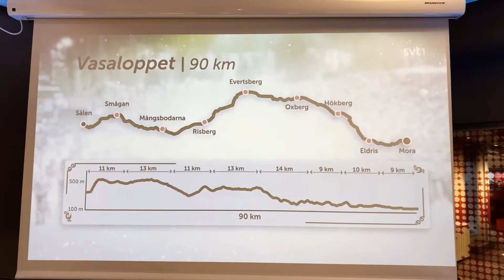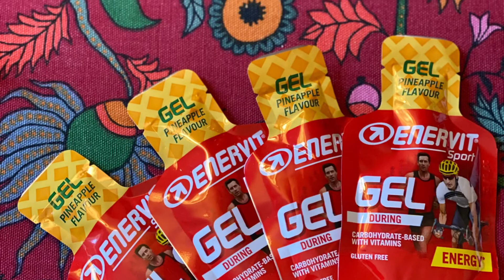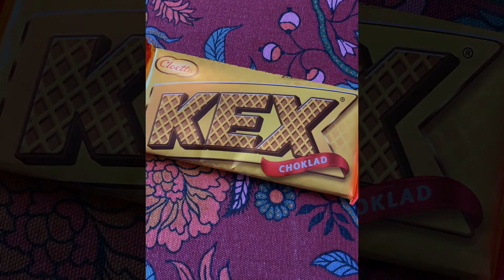Vasaloppsspinning Farsta 2022